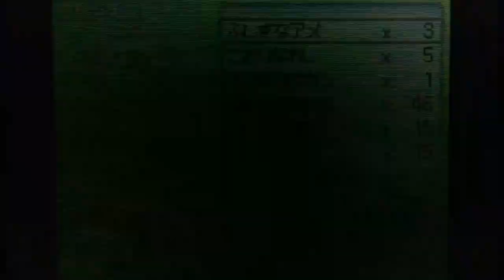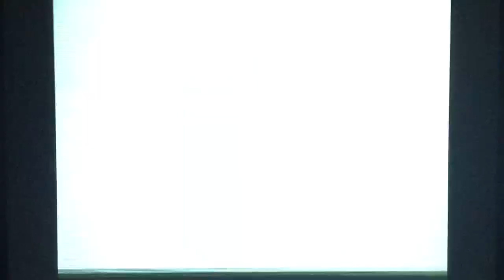リゾートエリアに行こう！【ポケモンプラチナ実況プレイ】#78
【今回の内容】
・捕まえたい野生ポケモンはまだまだいるけど、もういいかな〜って妥協してます。
・ポケモン選抜総選挙の開票結果はもう少しお待ちください。

ゲームチャンネル(メインチャンネルと統合しました)→ ‪